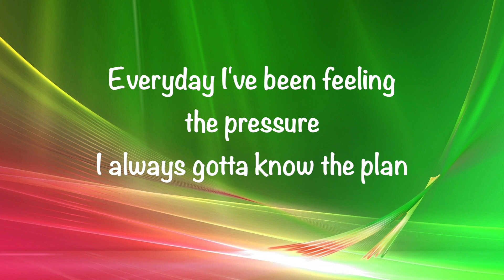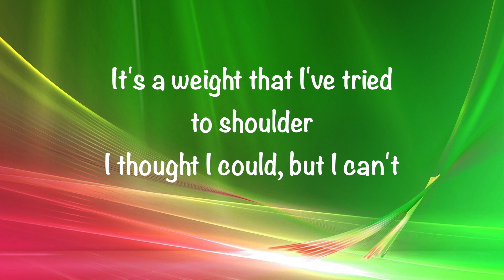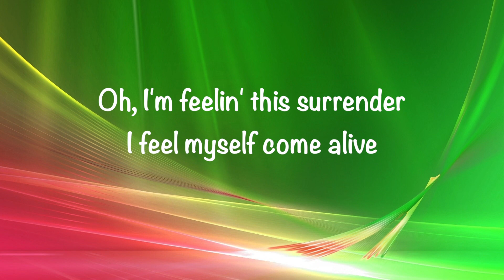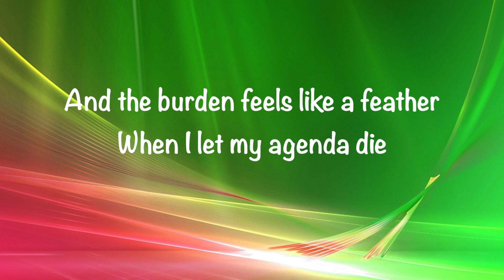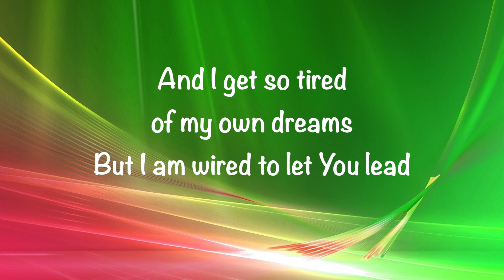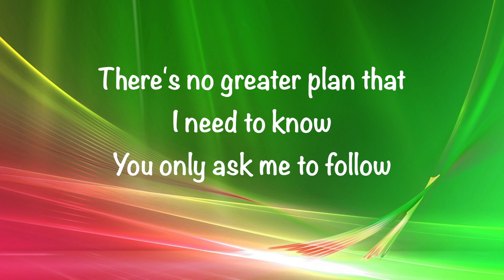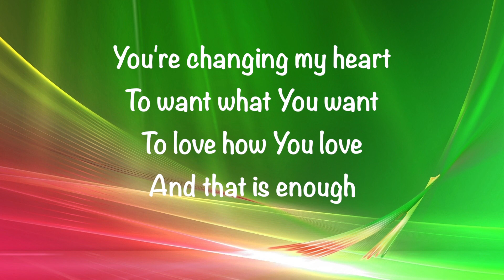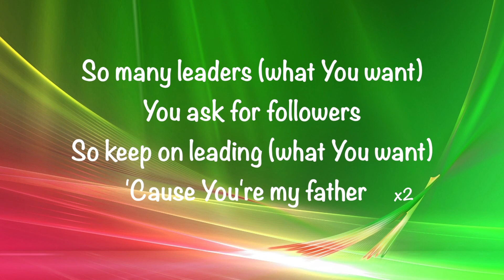Tenth Avenue North - What You Want - (with lyrics) (2016)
This video is about "What You Want" by Tenth Avenue North.  Video made by Gary McDuffee.  Thank you!